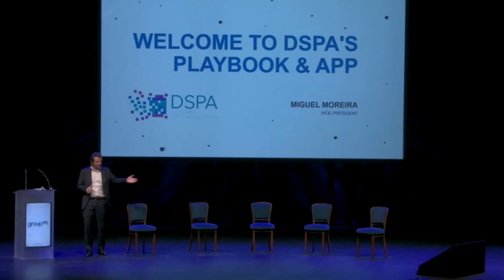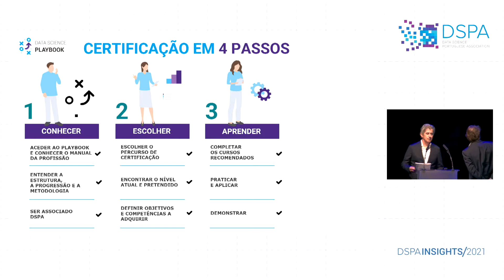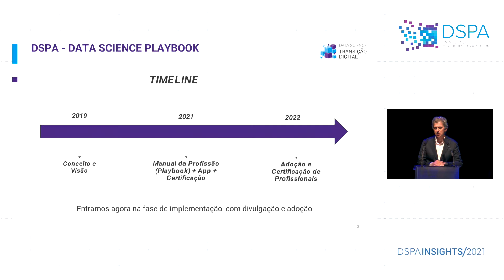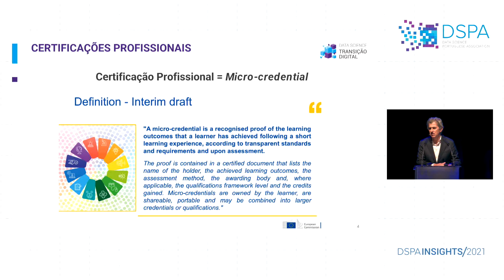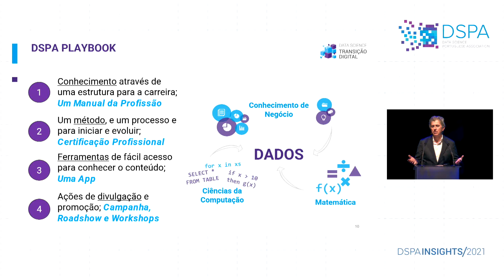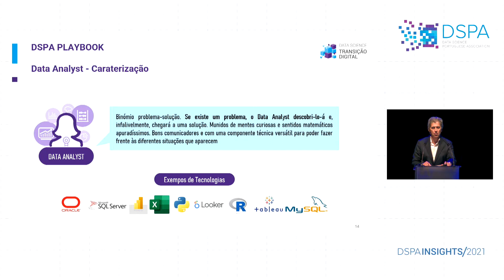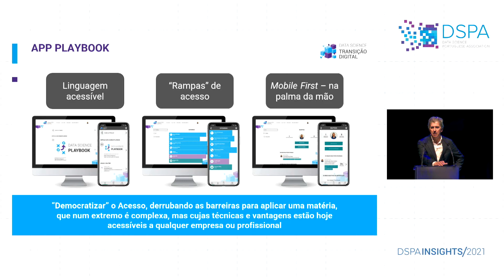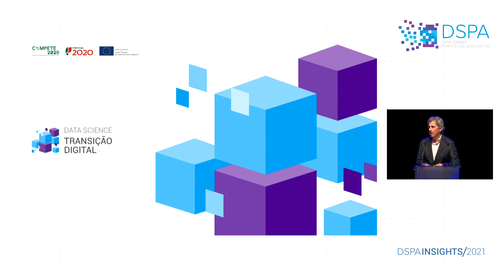WELCOME TO DSPA's PLAYBOOK & APP || Miguel Moreira, DSPA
Miguel Moreira, Vice President @ DSPA